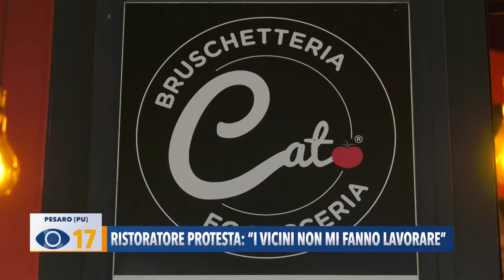Ristoratore protesta: "I vicini non mi fanno lavorare"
Pesaro, abbiamo raccolto lo sfogo di un ristoratore che, subito dopo aver installato i paraventi nel suo locale, si è visto arrivare i vigili urbani. A chiamarli sarebbero stati alcuni condomini che lamentano la mancanza del passaggio.